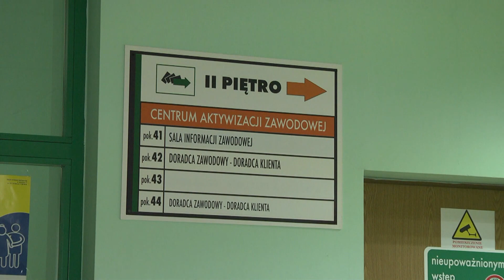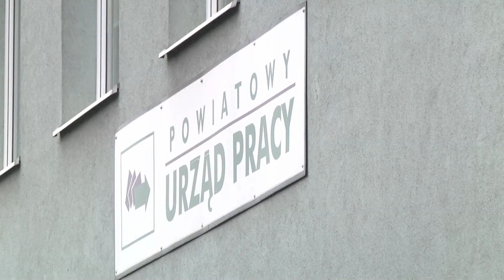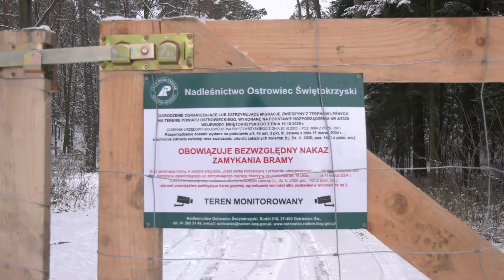15.01.2021 Kurier Ostrowiecki.